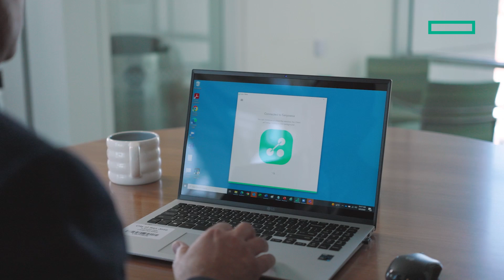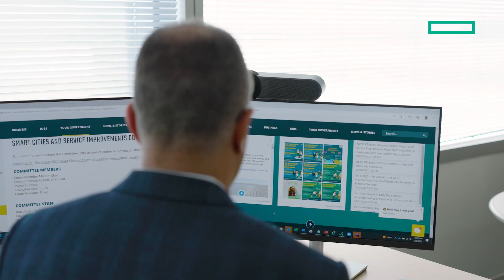The City of San Jose trusts HPE to secure their modern workplace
Discover how the City of San Jose is powered by HPE Aruba Networking SSE to build a secure, modern workplace for its remote and hybrid employees.

00:00:00 – Building an Innovative, Diverse Digital City
00:01:00 – Embracing Zero Trust and Scalable Security
00:01:44 – Connectivity, Equity, and Shared Responsibility